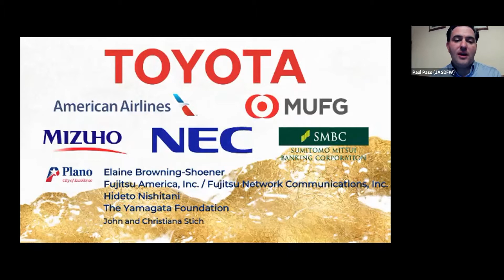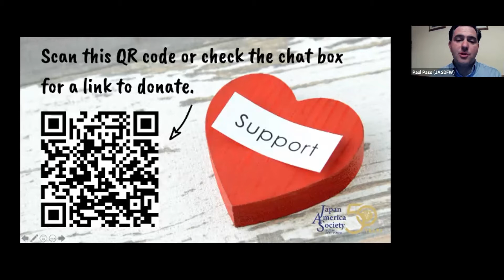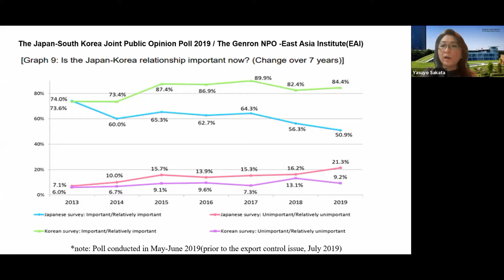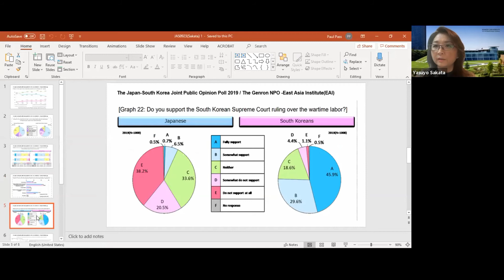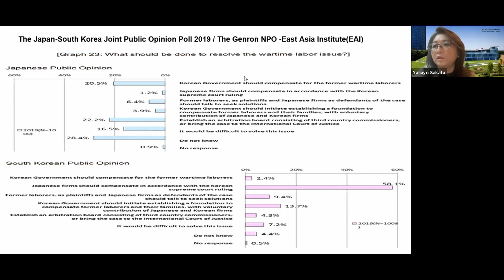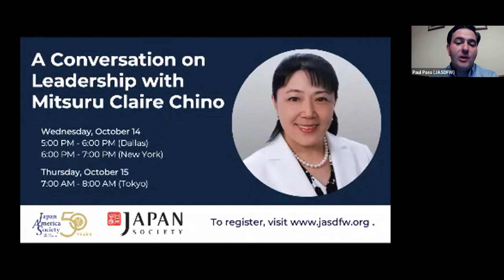Security and Economy: The Current State of Japan-Korea-U.S. Trilateral Relations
Japan and the Republic of Korea (South Korea) are two of the most important allies of the United States, although 2020 has presented challenges that are domestic in origin but worldwide in scope. April parliamentary elections in Korea, a contentious U.S. presidential campaign, and an embattled Prime Minister Abe in Japan have created new dynamics in dialogue between these global economic powers. Additionally, the COVID-19 pandemic has demonstrated the necessity of ongoing international communication, collaboration, and cooperation. Alliances will be further tested by Abe’s recent resignation and a new prime minister looking to establish his role in Japan’s government. Join us for an engaging discussion on the realities of present bilateral and trilateral relations, the effects of COVID-19, and what the immediate future may hold for these three countries.

Co-presented by the Japan-America Society of Dallas/Fort Worth and the Sun & Star Program on Japan and East Asia at SMU’s Tower Center for Public Policy and International Studies.